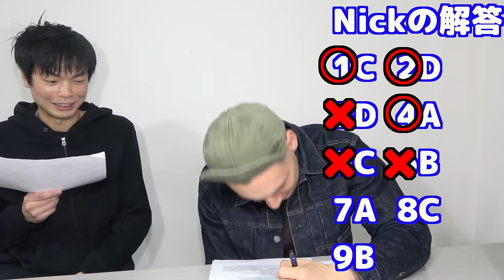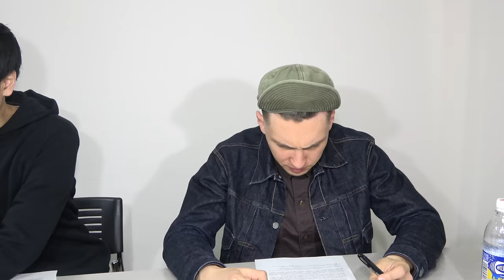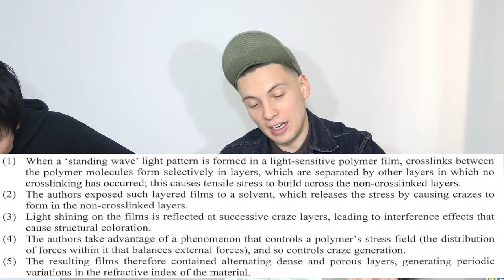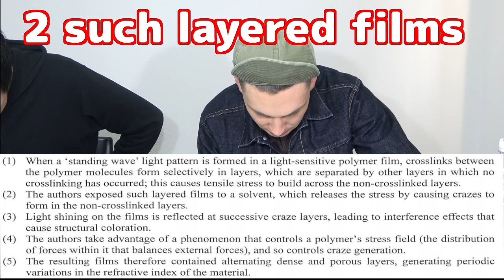日本一難しい早稲田理工の英語にアメリカ人が挑戦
英語の問題が日本で1番難しい早稲田理工の問題にのぎえいごでお馴染み、東進ハイスクール講師でお笑い芸人のアメリカ人ニックが挑戦しました。

日本一難しい早稲田理工の英語にTOEIC満点講師が挑戦【2020年問題講評】

問題（Part I, Part III Bを動画では解答)

クラウドファンディング